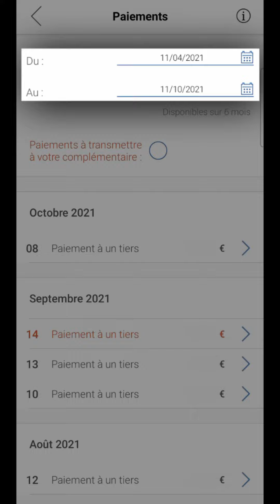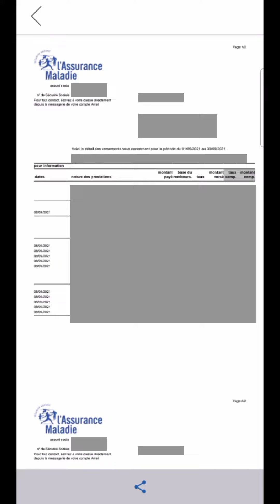AMELI Remboursement CPAM, comment TELECHARGER son relevé de paiement de sécurité sociale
Ameli Remboursement CPAM, comment télécharger son relevé de paiement de sécurité sociale.